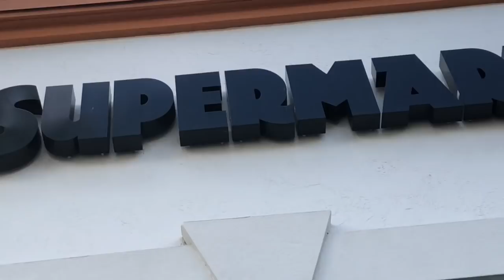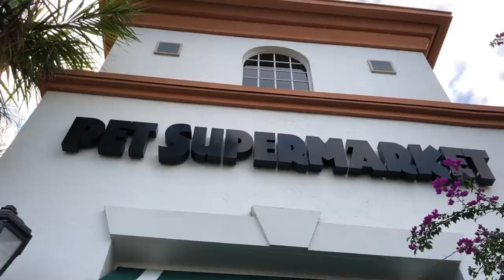WE GOT AN AROWANA FOR MY AQUARIUM 2x